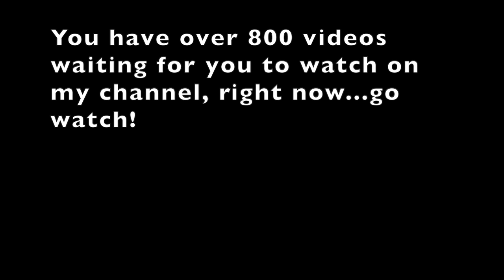Stacking Firewood the easy way!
Work smarter not harder! The easy way to stack firewood.